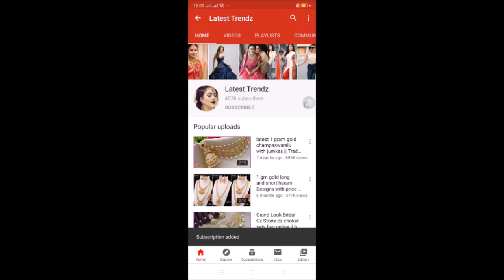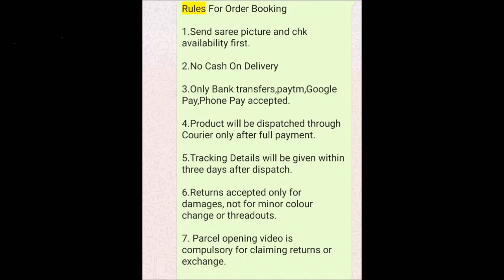Latest banarasi tissue silk sarees with price | buy online sarees